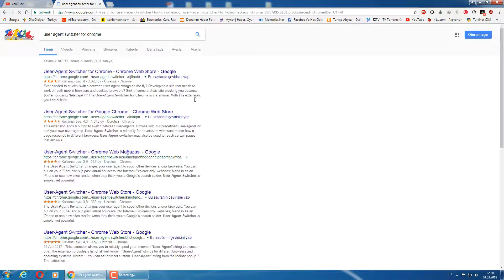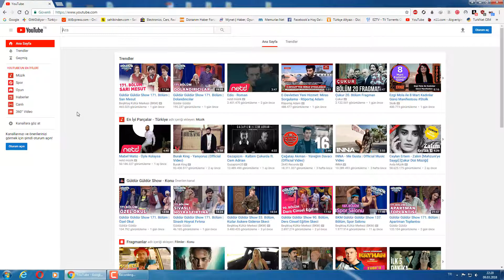How To Restore Classic Youtube For Google Chrome (Youtube Eski Tema/Tasarıma Dönüş)